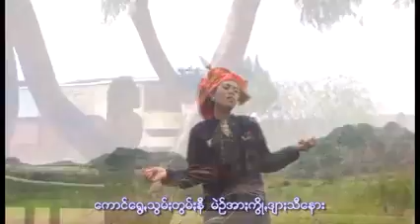Pa oh song မဉ်အာႏကွိုꩻဒျာႏသီ ရွစ် နင်ႏအေးသီခိုင်